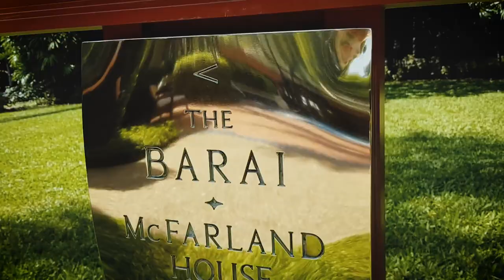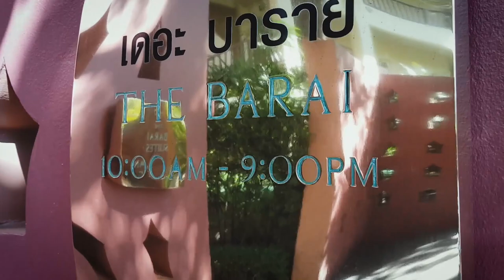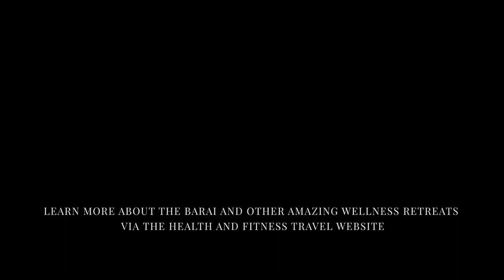THE BARAI, THAILAND | Samantha Lippiatt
Our wellness travel expert, Samantha Lippiatt visits The BARAI, situated over 4.5 acres of spectacular white sand beach in Hua Hin, Thailand.

With a holistic approach to wellness and a stunning beachfront location that exudes luxury and serenity, the multi-award-winning BARAI Spa is the perfect destination for a well-being escape to unwind and de-stress.

This luxury spa replenishes, rejuvenates and heals by combining traditional Thai health rituals with contemporary western approaches. Whether you desire a bespoke yoga programme or a kick-starter to improve your fitness, The BARAI Spa has something to suit everyone’s wellness needs.